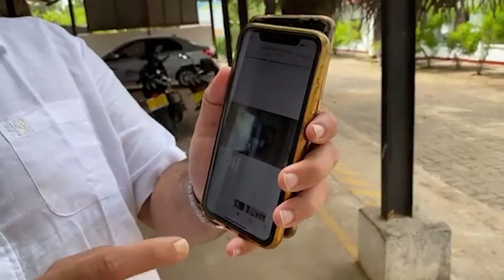பெரியகல்லாறு கொரோனா வைத்தியசாலையில் சிக்கிய விடயங்கள் என்ன?Shanakiyan தீடீர் விஜயம்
பெரியகல்லாறு கொரோனா வைத்தியசாலையில் சிக்கிய விடயங்கள் என்ன?பிShanakiyan தீடீர் விஜயம்

பெரியகல்லாறு கொரோனா வைத்தியசாலையில் கொரோனா நோயாளர்களின் பிரச்சனை தொடர்பாகவும் வைத்தியசாலையில் உள்ள பிரச்சனை தொடர்பாகவும் பார்வையட தீடீர் விஜயம் ஒன்றை மேற்கொண்ட போது Shanakiyan Rajaputhiran Rasamanickam